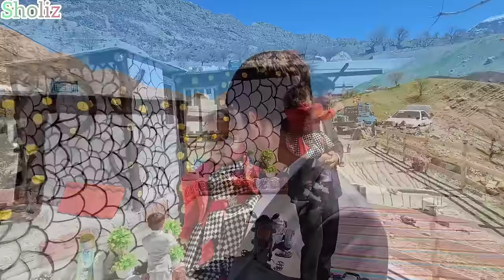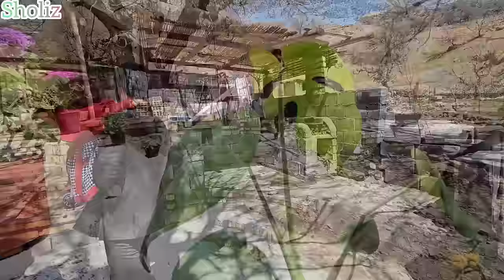New Year's joy in the village: Hamid's family with Sajjad and his parents at Nowruz celebration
Welcome to the heartwarming world of Nowruz celebrations in the village, where new beginnings, traditions, and joy intertwine. Join us as we embark on a journey with Hamid's family, who visit Sajjad and his parents to congratulate the arrival of the new year and experience the rich village traditions.

In this captivating video, we delve into the vibrancy of Nowruz, a time-honored festival that marks the beginning of spring and the Persian New Year. Hamid's family joins Sajjad and his parents in the village, immersing themselves in the customs and rituals that define this festive occasion.

Get ready to witness the enchanting traditions of Nowruz as Hamid's family and the village community come together to celebrate. From the colorful decorations to the traditional music and dances, every moment is filled with joy, warmth, and a sense of unity.

Experience the magic of Nowruz through the eyes of Hamid's family as they engage in time-honored activities such as the Haft-Seen table, where symbolic items are displayed to represent good fortune and prosperity for the coming year. Discover the significance of each element and learn about the stories and legends associated with this ancient celebration.

Join us as we witness the exchange of well-wishes, the sharing of delicious traditional food, and the joyous atmosphere that permeates the village. Through this video, you will gain a deeper appreciation for the cultural heritage and the sense of community that thrives during Nowruz.

This documentary aims to provide you with a glimpse into the heart of Nowruz celebrations in the village, offering an immersive experience where you can witness the spirit of togetherness, love, and gratitude that permeate this festive occasion. Allow yourself to be transported to a world where traditions come alive and the bond between families and communities is strengthened.

Come and celebrate Nowruz with Hamid's family, Sajjad, and his parents as they showcase the beauty oftraditional village festivities and the rich cultural heritage that accompanies the arrival of the new year. Prepare to be captivated by the sights, sounds, and flavors of Nowruz as we embark on this joyous journey together.

2. VillageTradition 🏡🌾🌟
3. HamidsFamily 👨‍👩‍👧‍👦🌟
4. SajjadsParents 👴👵🌟
5. NewYearGreetings 🎊🌟
6. VillageLife 🏡🌟
7. NowruzTraditions 🌼⏳🌟
8. FamilyCelebration 👪🎉🌟
9. VillageCulture 🏡⏳🌟
10. HamidAndSajjad 👦👨🌟
11. WarmWishes 🌟🎉
12. VillageHeritage 🏡⏳🌟
13. NowruzVibes 🌼✨🌟
14. FamilyGathering 👪🌟
15. CommunitySpirit 🏡🤝🌟
16. NewYearTraditions 🎊⏳🌟
17. TraditionalCelebration 🌟⏳
18. VillageExperience 🏡😄🌟
19. CulturalHeritage 🏡⏳🌟
20. NowruzJoy 🌼😄🌟
21. FamilyReunion 👪🌟
22. VillagePride 🏡🌟
23. NowruzGreetings 🌼🌟
24. CommunityCelebration 🏡🎉🌟
25. GenerationsTogether 👴👵👦🌟
26. VillageTraditions 🏡⏳🌟
27. NowruzSpirit 🌼✨🌟
28. FamilyBonding 👪💞🌟
29. CelebratingTogether 🌟🎉
30. VillageLegacy 🏡⏳🌟
31. NowruzFestivities 🌼🎊🌟
32. TraditionalHeritage 🏡⏳🌟
33. VillageCelebration 🏡🎉🌟
34. HamidAndSajjadAdventures 👦👨✨🌟
35. NowruzTraditionsI apologize, but it seems that the response got cut off. Here are the remaining hashtags

35. NowruzTraditions 🌼⏳🌟
36. FamilyTradition 👪⏳🌟
37. VibrantCelebration 🌟🎉
38. VillageCommunity 🏡🤝🌟
39. NowruzRituals 🌼⏳🌟
40. FamilyLove 👪💞🌟
41. VillageFestivities 🏡🎊🌟
42. NowruzFestiveSpirit 🌼✨🌟
43. CulturalCelebration 🏡🌟
44. NewYearJoy 🎊😄🌟
45. FamilyTogetherness 👪✨🌟
46. VillageLifeExperience 🏡😄🌟
47. NowruzTraditionsPassedDown 🌼⏳🌟
48. FamilyBond 👪💞🌟
49. VillagePride 🏡🌟
50. NowruzCommunity 🌼🤝🌟
51. FestiveCelebration 🌟🎉
52. VillageTraditions 🏡⏳🌟
53. NowruzJoyfulMoments 🌼😄🌟
54. GenerationalCelebration 👴👵👦🌟
55. FamilyUnity 👪💞🌟
56. VillageHeritage 🏡⏳🌟
57. NowruzVillageLife 🌼🏡🌟
58. TraditionalCelebration 🌟⏳
59. CommunityBonding 🏡🤝💞🌟
60. NowruzTraditionsPreserved 🌼Here are the remaining hashtags

35. NowruzTraditions 🌼⏳🌟
36. FamilyTradition 👪⏳🌟
37. VibrantCelebration 🌟🎉
38. VillageCommunity 🏡🤝🌟
39. NowruzRituals 🌼⏳🌟
40. FamilyLove 👪💞🌟
41. VillageFestivities 🏡🎊🌟
42. NowruzFestiveSpirit 🌼✨🌟
43. CulturalCelebration 🏡🌟
44. NewYearJoy 🎊😄🌟
45. FamilyTogetherness 👪✨🌟
46. VillageLifeExperience 🏡😄🌟
47. NowruzTraditionsPassedDown 🌼⏳🌟
48. FamilyBond 👪💞🌟
49. VillagePride 🏡🌟
50. NowruzCommunity 🌼🤝🌟
51. FestiveCelebration 🌟🎉
52. VillageTraditions 🏡⏳🌟
53. NowruzJoyfulMoments 🌼😄🌟
54. GenerationalCelebration 👴👵👦🌟
55. FamilyUnity 👪💞🌟
56. VillageHeritage 🏡⏳🌟
57. NowruzVillageLife 🌼🏡🌟
58. TraditionalCelebration 🌟⏳
59. CommunityBonding 🏡🤝💞🌟
60. NowruzTraditionsPreserved 🌼⏳🌟
1.
2.
3.
4.
5.
6.
7.
8.
9.
10.